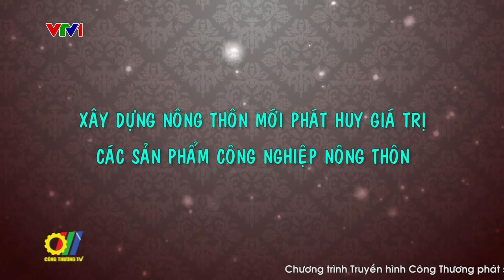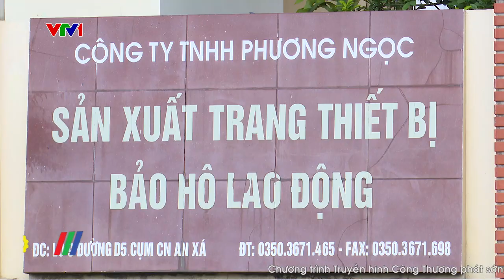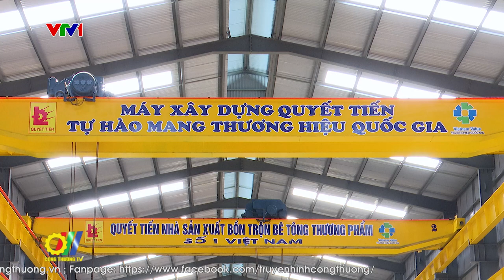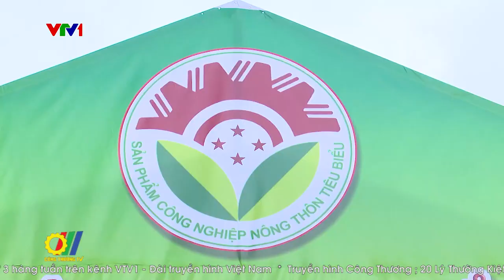Xây dựng nông thôn mới phát huy giá trị các sản phẩm công nghiệp nông thôn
Những năm gần đây, sản phẩm công nghiệp nông thôn trên địa bàn cả nước ngày càng đa dạng, phát triển và có được vị thế nhất định trên thị trường. Đặc biệt, với việc có nhiều sản phẩm từ chương trình xây dựng nông thôn mới được công nhận là sản phẩm công nghiệp nông thôn tiêu biểu từ cấp tỉnh đến quốc gia đã cho thấy uy tín, chất lượng và khả năng cạnh tranh và cơ hội vươn xa của sản phẩm công nghiệp nông thôn tại thị trường trong và ngoài nước…